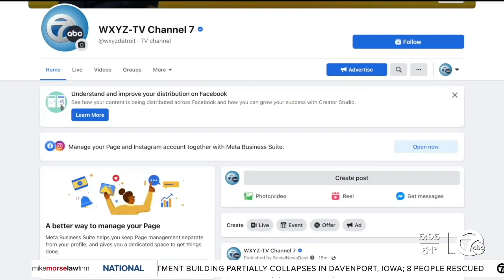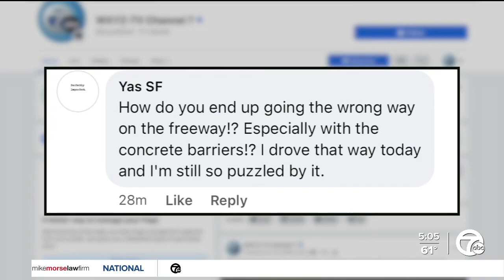Metro Detroiters concerned about the rise in wrong-way drivers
​Since April 22 of this year, metro Detroit has seen a total of six wrong-way drivers resulting in six deaths.  The crashes happened on the Lodge, I-696, US 23, and on Southfield Freeway. That's where the latest incident took place yesterday morning just after Ford Road.